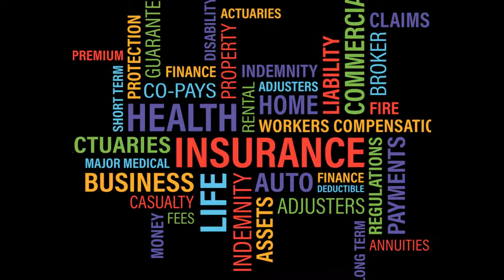Homeowners Insurance Companies.